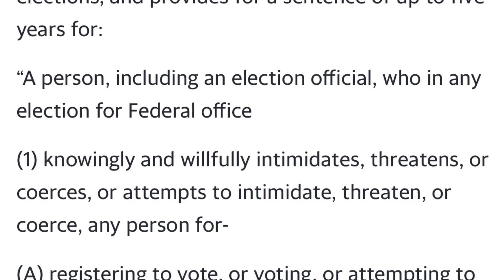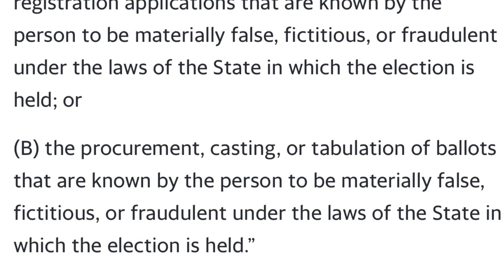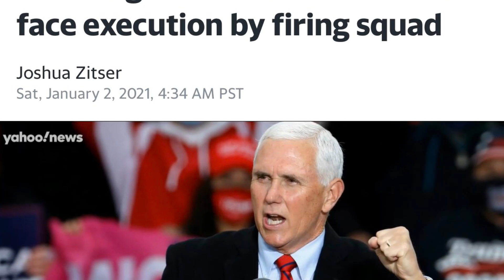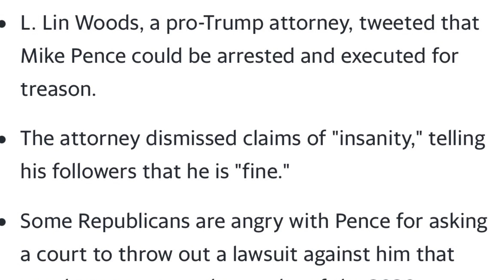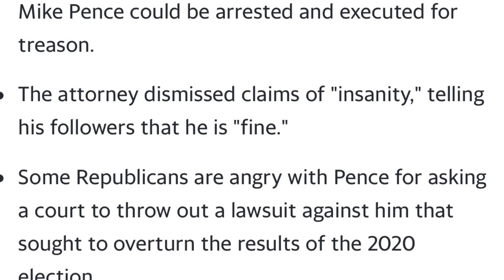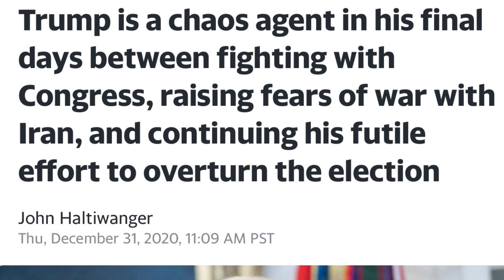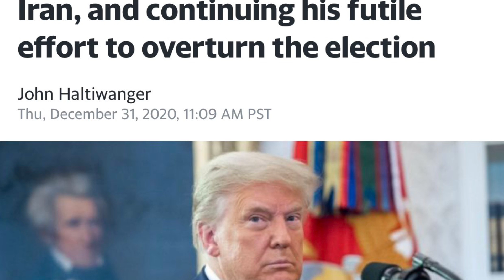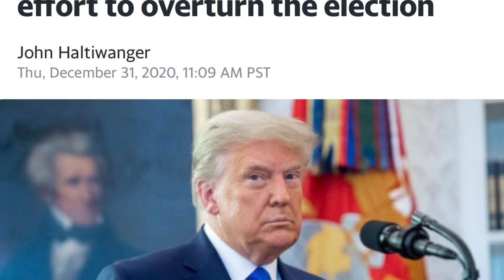TRUMP COMMITS ELECTION FRAUD IN THREATENING PHONE CALL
This is the ENTIRE HOUR LONG CALL

Trump’s actions could constitute election fraud. Section 52 of the U.S. Code concerns voting and elections, and provides for a sentence of up to five years for:

“A person, including an election official, who in any election for Federal office

(1) knowingly and willfully intimidates, threatens, or coerces, or attempts to intimidate, threaten, or coerce, any person for-

(A) registering to vote, or voting, or attempting to register or vote;

(B) urging or aiding any person to register to vote, to vote, or to attempt to register or vote; or

(2) knowingly and willfully deprives, defrauds, or attempts to deprive or defraud the residents of a State of a fair and impartially conducted election process, by

(A) the procurement or submission of voter registration applications that are known by the person to be materially false, fictitious, or fraudulent under the laws of the State in which the election is held; or

(B) the procurement, casting, or tabulation of ballots that are known by the person to be materially false, fictitious, or fraudulent under the laws of the State in which the election is held.”

Trump’s citing possible criminal charges for Raffensperger unless he produces a different election result in Georgia could be seen as extortion, which section 18, chapter 41 of the U.S. code expressly prohibits.

The former lead counsel in Trump’s impeachment trial — which was predicated on what Trump called his “perfect phone call” to the president of Ukraine — agreed that this was also a less-than-perfect call by the president.